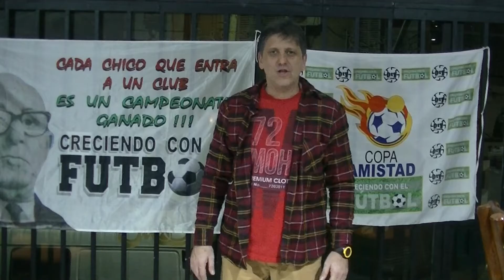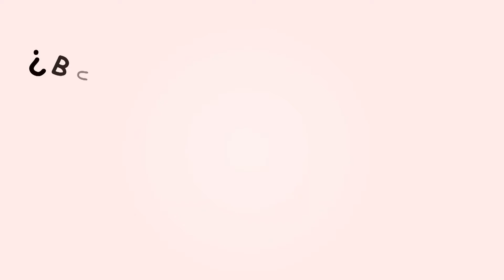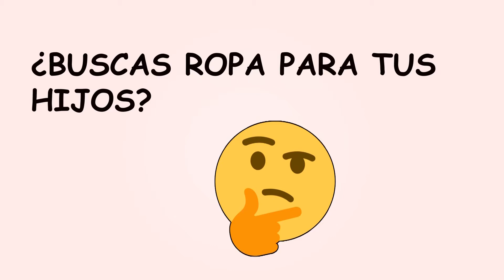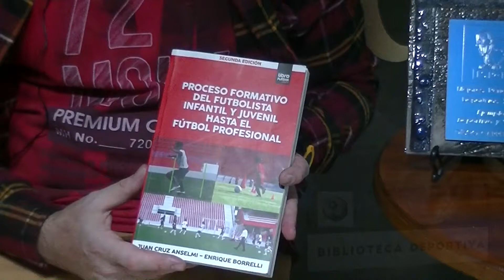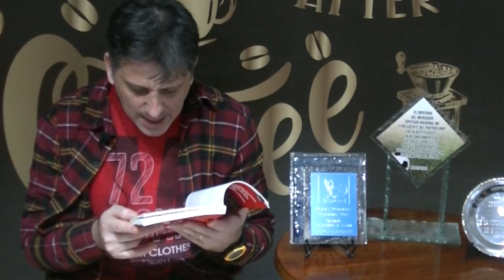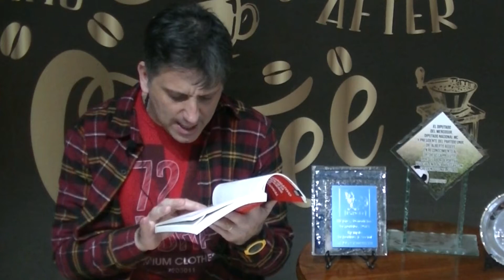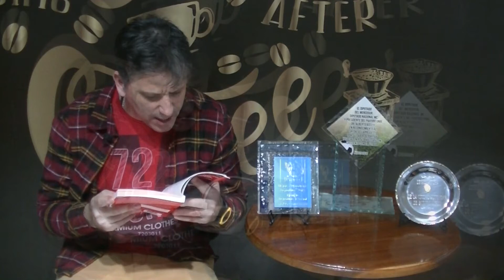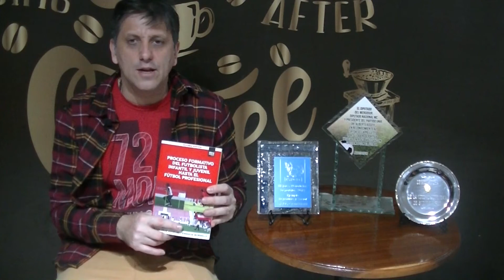CCEF TV - PROGRAMA #02 - con ROMÁN BARROS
Imperdible entrevista a este gran psicólogo aplicado al deporte y DT de Fútbol.-CONDUCCIÓN; Diego Cappelletti.-
Seguimos Creciendo con el Fútbol.-fm6